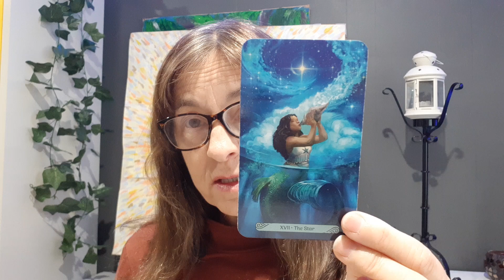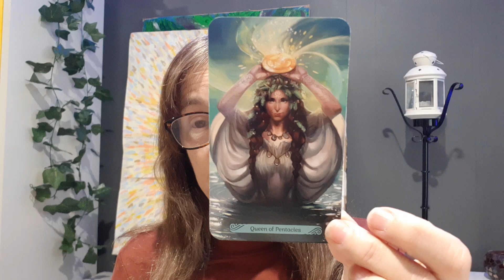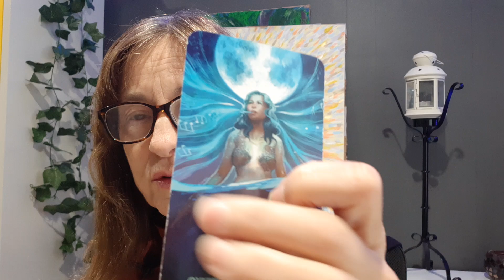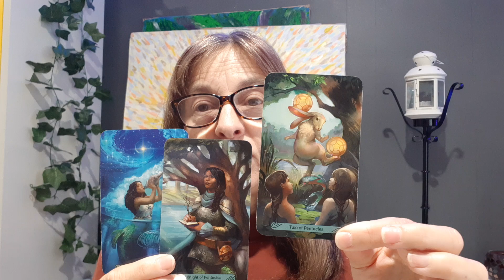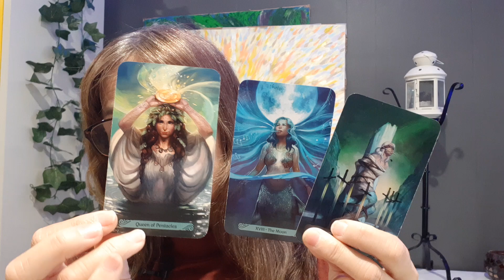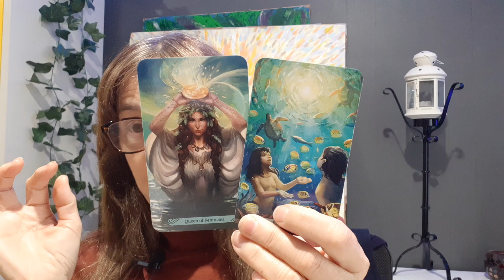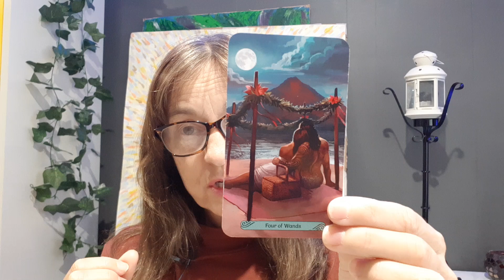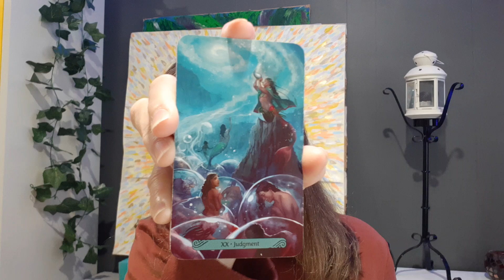AQUARIUS reading for 16 - 22 September 2024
If your Sun, Moon, Venus or Ascendant is in the sign of Aquarius in your Astrological birth chart, then this reading may resonate with you.